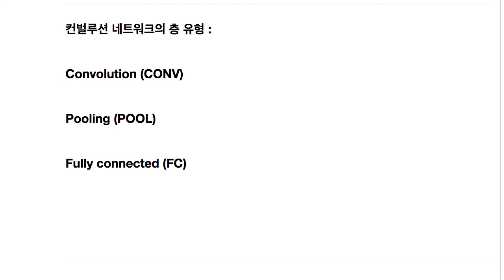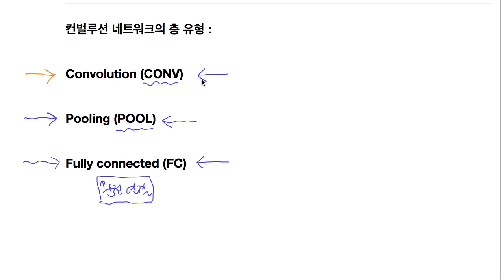Deep Learning (딥러닝) C4M1 08 Convolution Network example